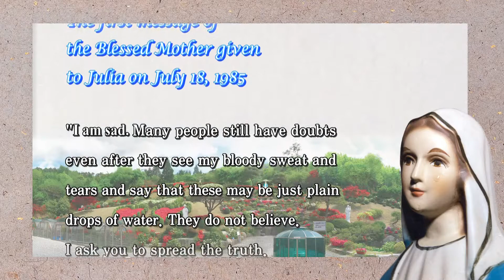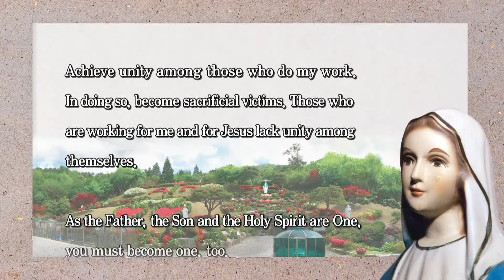The First message of the Blessed Mother given to Julia on July 18, 1985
"Do you know how the Heart of my Son Jesus is being torn apart? His Heart is being torn apart continuously, as human sins multiply and disorder spreads. Make reparations."
(The Blessed Mother's Messages on on July 18, 1985)

*Vous pouvez sélectionner la langue des sous-titres(en français)
en cliquant sur l'icône des sous-titres en bas de la vidéo, YouTube.

Aujourd'hui, c'est le 31 anniversaire du premier message de Notre-Dame de Naju qui nous est donnée par Julia Kim, le 18 Juillet 1985 à Naju, Corée du Sud.

Nous rendons grâces avec un cœur entier au Dieu, Jésus et à la Sainte Mère qui nous a donnés le message rempli d'amour.